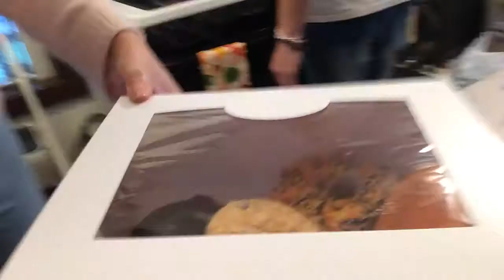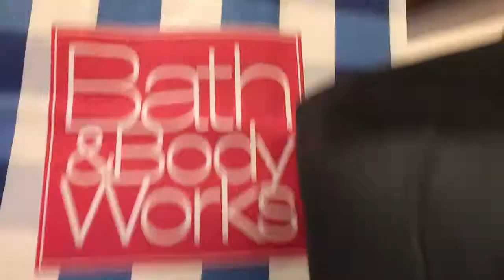Introducing Scott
Random mobile upload for this weeks updates. Introducing my spouse. Winging it as real as I can be. Making dinner. MOA small shopping haul. 10/11/2017 Cell phone on-the-go.